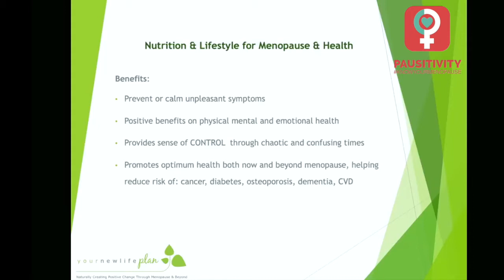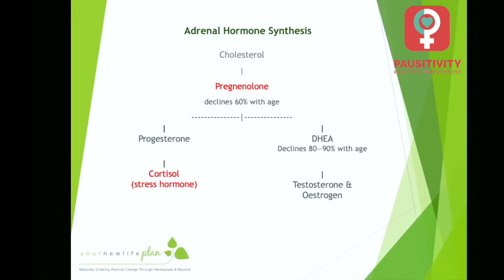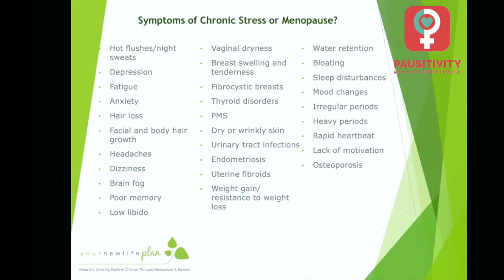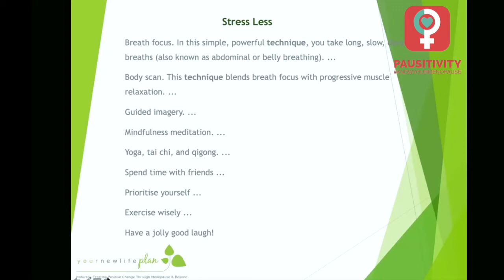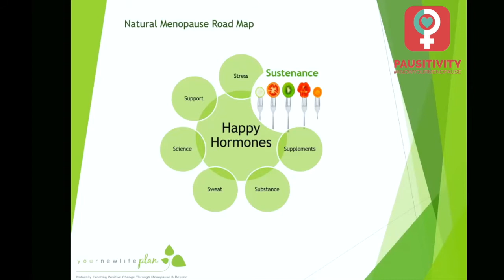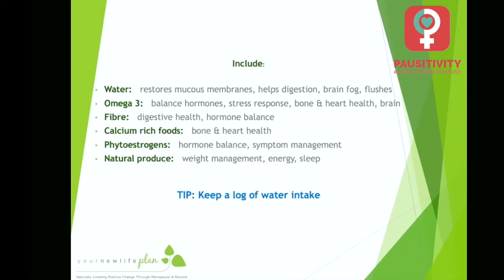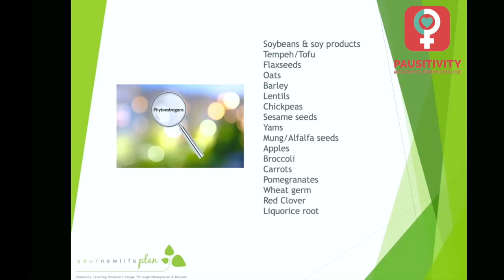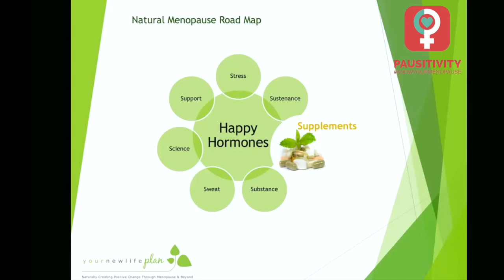Best nutrition and lifestyle for menopause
Award-winning nutritionist Clare Shepherd of Your New Life Plan on how the right food and lifestyle changes can make a big impact on your menopause